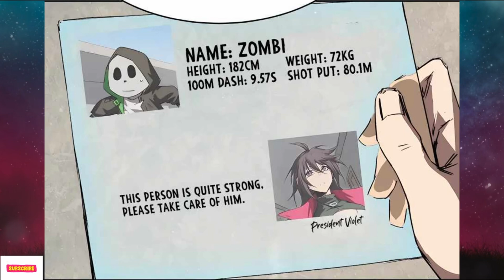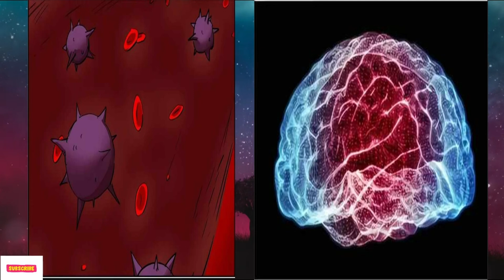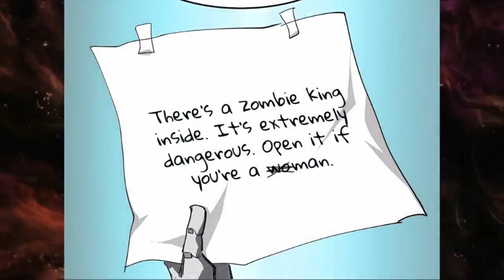(1 - 3) He Became King of Zombie, wants to Coexists with Humans | manhwa recap zombie apocalypse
1000 years ago, the MC became a normal zombie in the apocalypse. In order to survive the constant hunting of humans, he continued to train himself until he became immensely powerful. After 1000 years passed, he is now ready to enter human society again. A zombie named Zom-Bie who wants to become friends with humans and change their perception of zombies. He gains incredible strength through intense training and helps humans in various dangerous situations, such as stopping a crashing plane and saving children from a burning building. He lives in a zombie city far away from human eyes and has ordered all the zombies to replace the protein they get from eating humans with eggs. However, a squad led by a president who holds a grudge against zombies has arrived with an armed nuclear warhead set to detonate in 20 minutes.

Any Image in this video has only been used to communicate a message(understandable) to audience. We make these Videos with the intention of entertaining others in a motivational/inspirational form.

NOTE: Manga Stories Team is not calling the images used in videos as their OWN at any stage. All the Copyright's Reserved for Real Owner. We are just making videos for Reviews on Mr. Zombie Manhwa.

IF YOU ARE THE OWNER OF THE MANGA AND WANT ME TO REMOVE THE VIDEO PLZ SEND ME A MAIL AT
AND WITHIN 24HR I WILL GET IT REMOVED